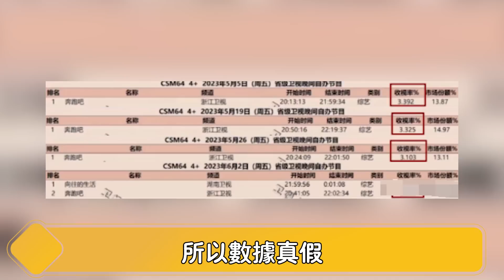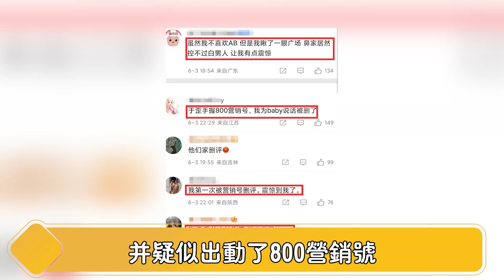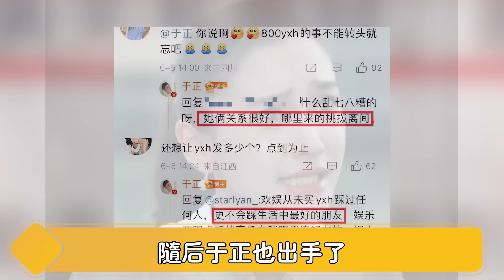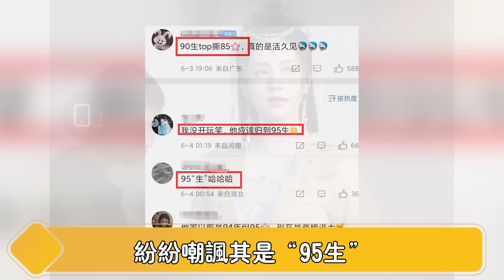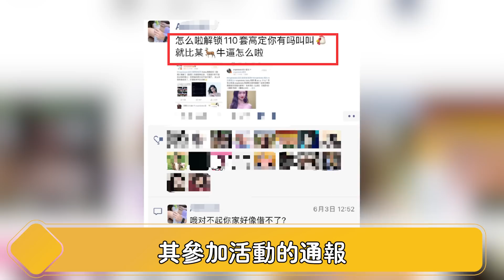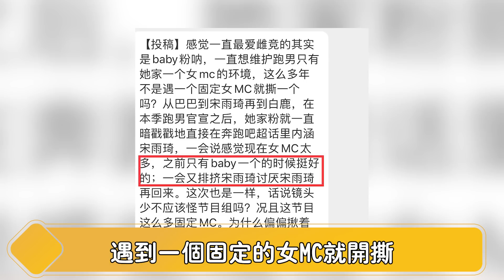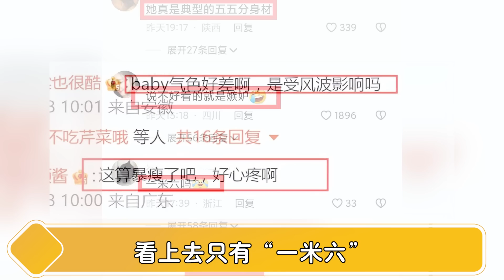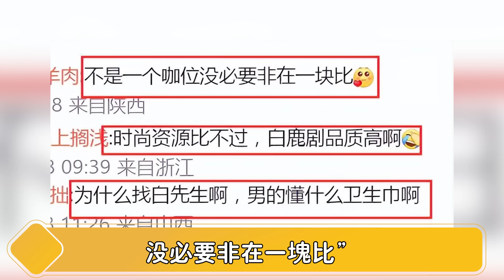太可怕了！杨颖片场飙骂白鹿，5000万人围观！经纪人千字长文爆9大恩怨，Baby一夜暴瘦30斤，迪丽热巴惨被拖下水，女明星撕逼大战也太猛了吧！【娱与舆】杨颖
经纪人千字长文爆9大恩怨，Baby一夜暴瘦30斤，迪丽热巴惨被拖下水，女明星撕逼大战也太猛了吧！